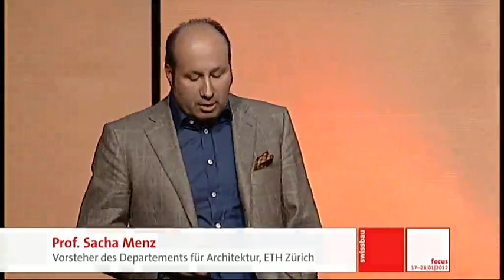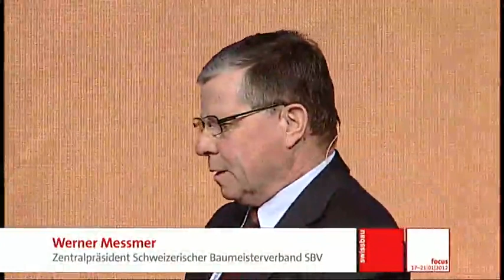Offizielle Eröffnung der Swissbau 2012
Im Rahmen der offiziellen Eröffnung der Swissbau vom 17. Januar 2012 wurde über das Thema Qualität im Bau debattiert. Mehr dazu